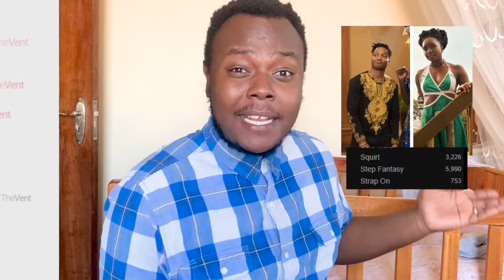Press Play: Coming 2 America- realRickyNe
If you got something to say, that's what the comment section is for!